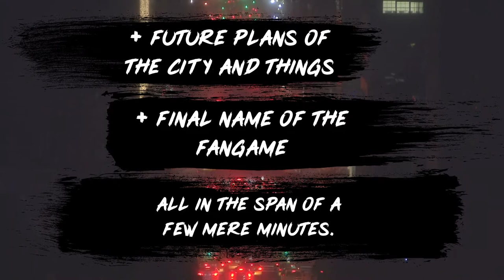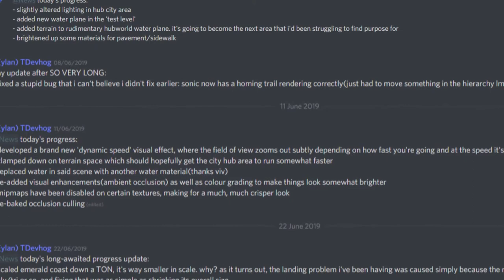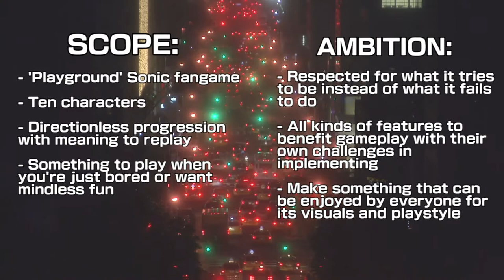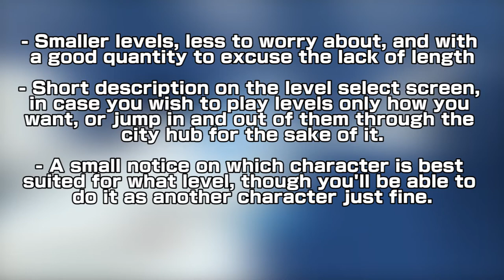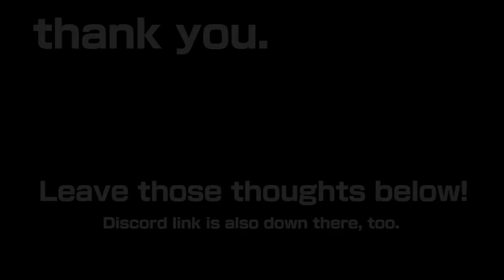Development Update Video | Sonic: Codename Backstreet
Been a while, huh? Haven't been doing anything relating to the game for a few... months now, eeeyeah.

This video should make up for it and explain a couple things, hopefully to answer questions and to finally change the name to something final and solid. Please enjoy!